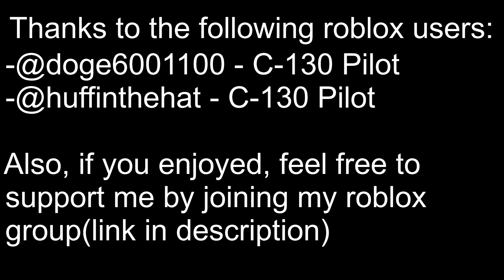The C-130 Hercules [PTFS Cinematic]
Today, I've made a cinematic about the C-130 Hercules. Hope you enjoy it.